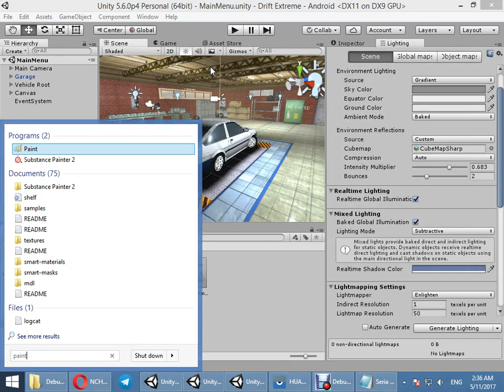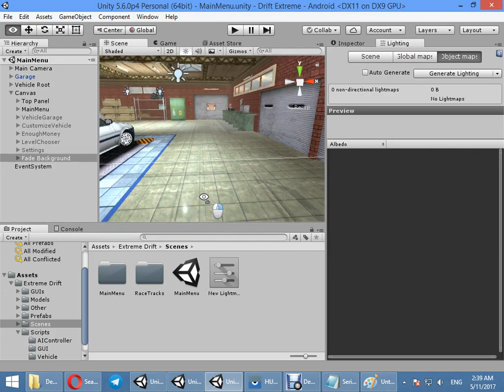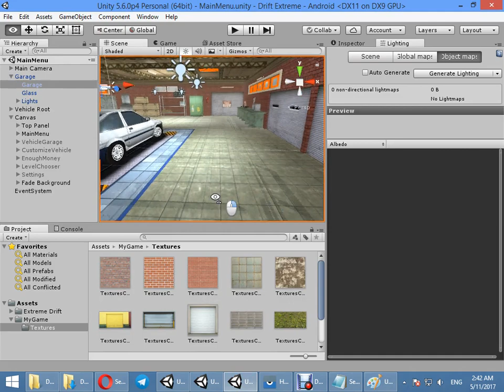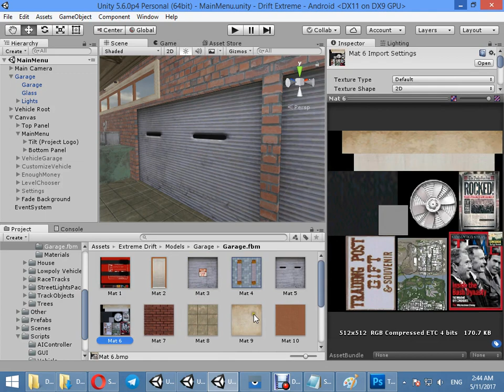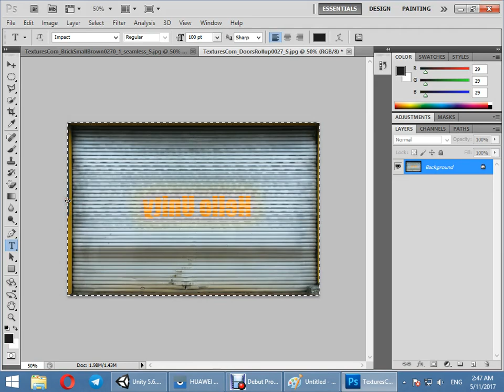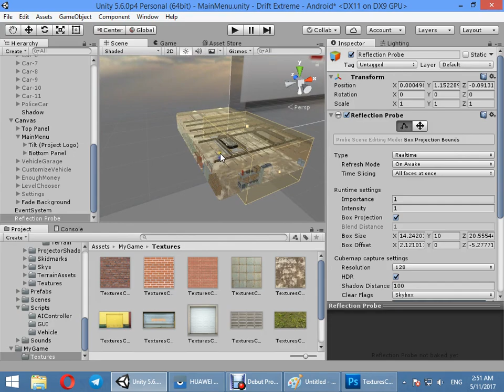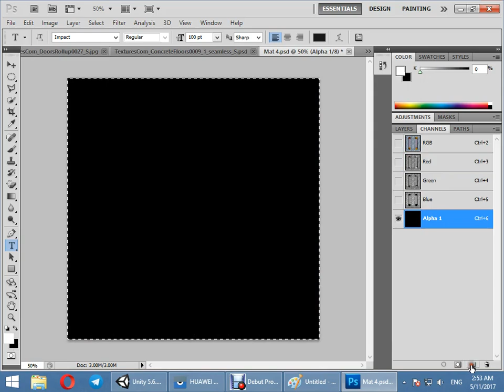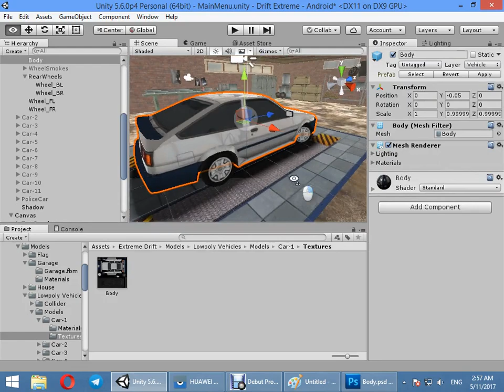Extreme Drift Garage Lighting Part 1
Buy Extreme Drift from asset store:(it's for my friend)